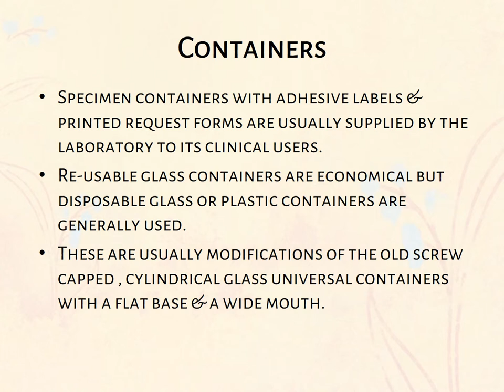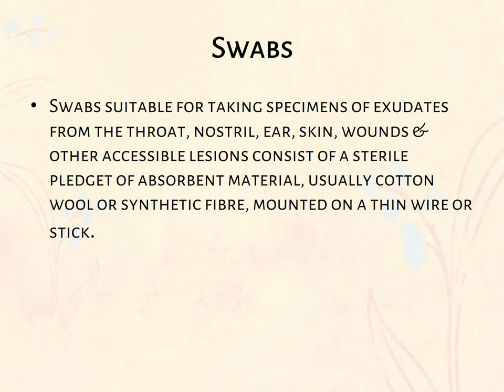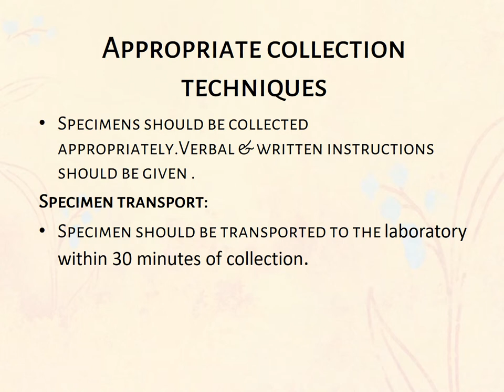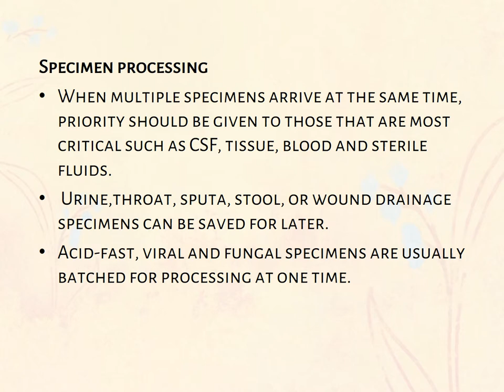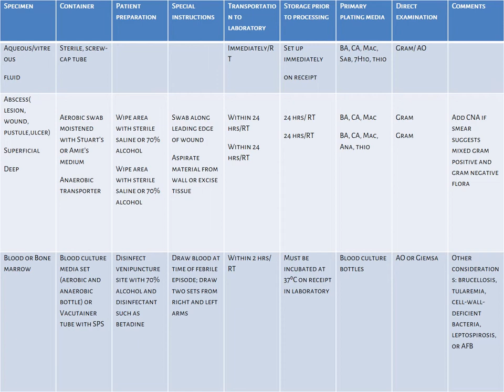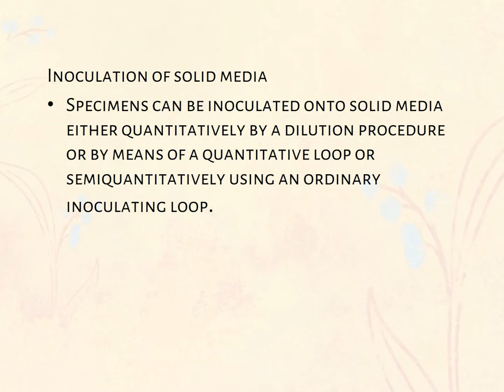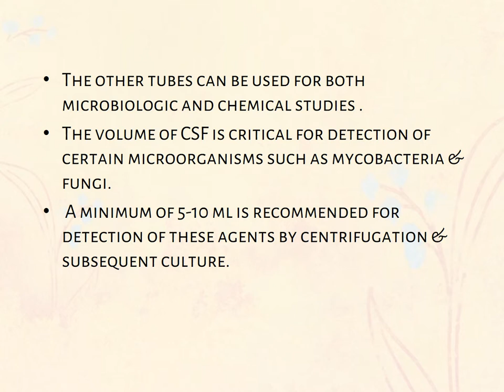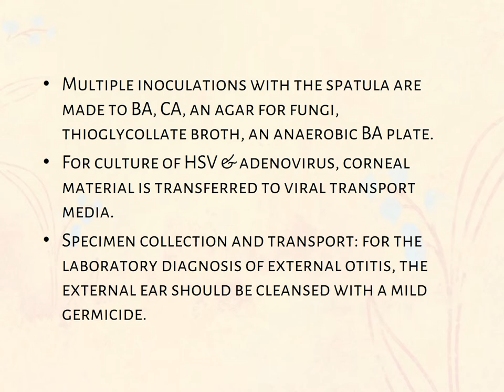Collection, Transport & Processing of Different Clinical Sample PPT (Slide Presentation)